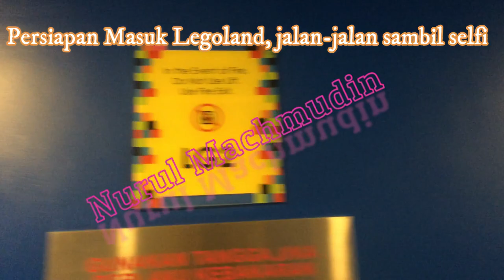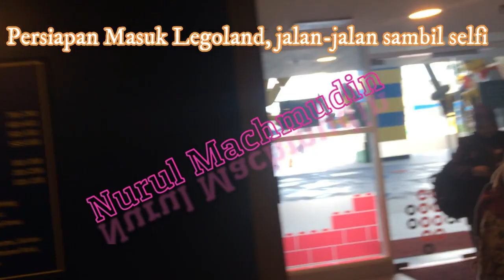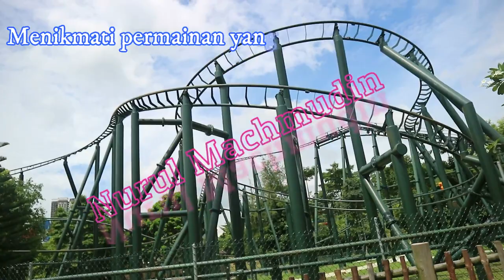Tips Backpacker - wahana Permainan di Legoland Malaysia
jika anda memang bukan penggemar mainan lego tapi juga suka bermain-main di area Theme Park, ya gak perlu susah-susah ke Legoland Malaysia sih, mendingan ke Dufan atau Ancol saja gaes, atau kalau mau yang lebih seru dan menatang ya mendingan ke Universal Studio, Disneyland, Disneysea, Lotte World atau Everland yang bisa dijumpai di beberapa negara terdekat. Karena dari hasil kunjungan saya ke beberapa theme park lainnya tersebut, jika kita mengandalkan keseruan dan tantangan dalam bermain di wahana-wahana atraksinya, maka atraksi bermain yang menguji adrenalin dan paling menantang di Legoland Malaysia ini bisa dikatakan biasa saja, atau levelnya masih di bawah theme park lainnya. Tapi, yang membuat Legoland ini menjadi unik adalah banyaknya ornamen-ornamen yang semuanya terbuat dari mainan lego yang disusun sedemikian rupa hingga menyerupai orang, kartun, perabotan, dan lain sebagainya, yang semuanya ini hanya bisa kita jumpai di theme park Legoland. Nah itulah kira-kira perbedaan theme park Legoland dibandingkan dengan theme park sejenis yang ada di berbagai negara